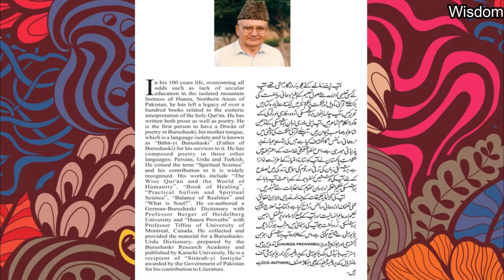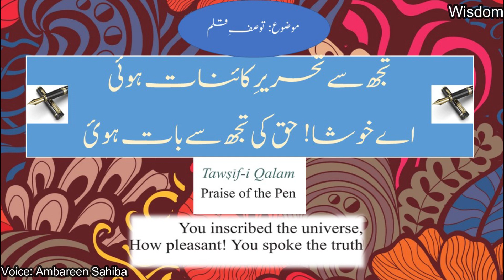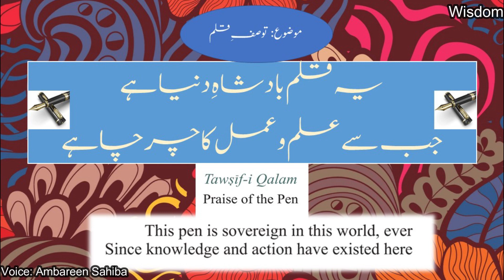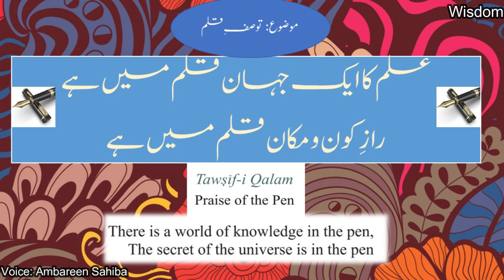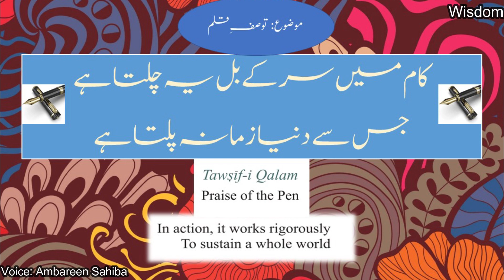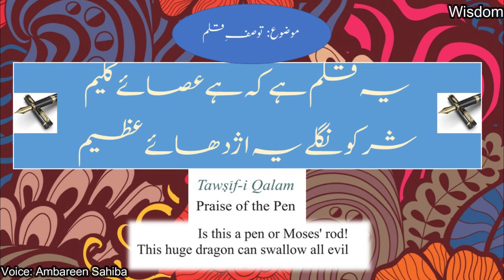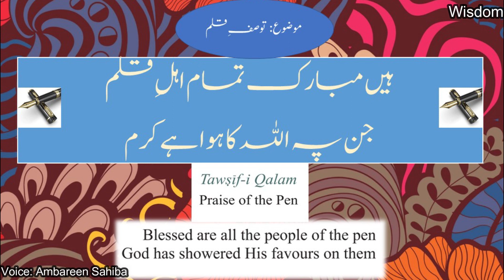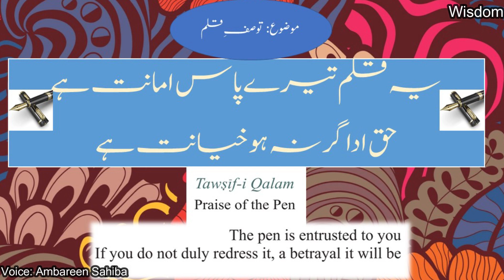Ismaili Ginan Tawsif e Qalam by Ambareen Sahiba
Wisdom present to you in a very beautiful and charming voice of Ambareen Sahiba.